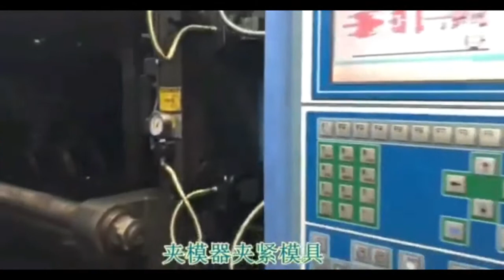How to connect Quick mold changer with injection molding Machine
Quick mold changer  Toshiba Machine IMM
Magnetic chuck for CNC maching centre, Injection Molding machine . Electro permanent magnetic chuck can realize magnetizing and demagnetizeing within 2-3 second by pressing two button of magnetic chuck controller. With safe, fast and energy-saving advantage, it is gainning increasing reputation and popularity around the world.